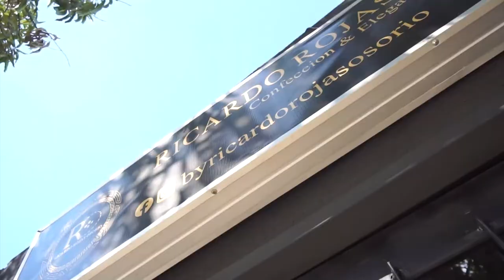JUBILO EN EL CESAR POR VOTACIÓN A RODOLFO HERNÁNDEZ